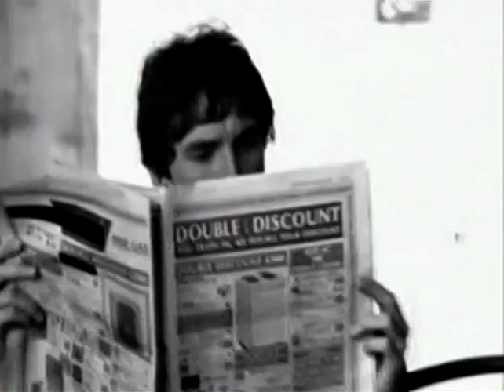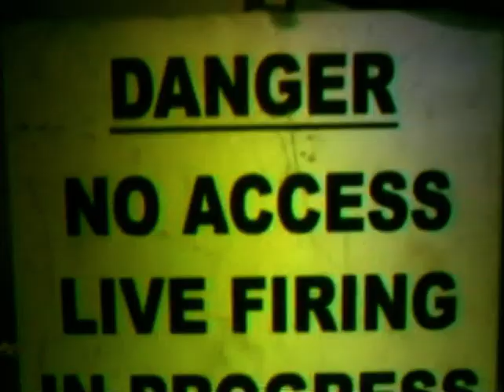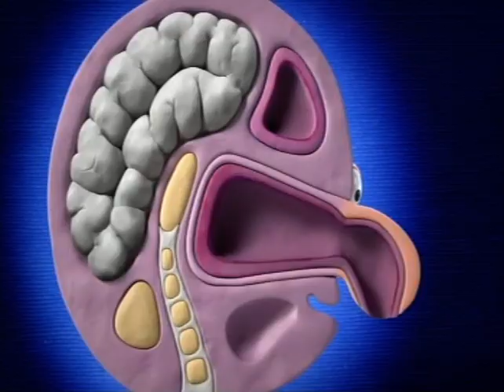Oasis - The Music Videos ( A Documentary )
Sky Arts documentary on the group and their music videos